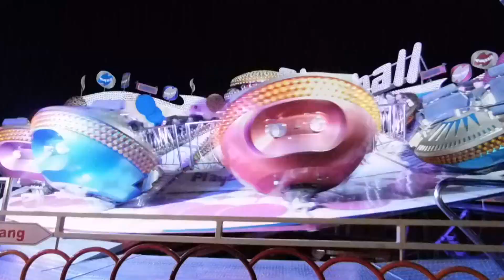Martinimarkt Neuruppin 2017 / Playball - Schaustellerbetrieb Meyer & Sohn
Hier ein Offride Video vom Playball der Schaustellerfamilie Meyer auf dem Martinimarkt 2017 in Neuruppin.